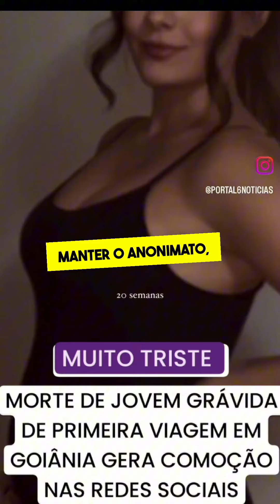Influenciadora grávida ‘Sofia Amorim’ morre com suspeita de dengue aos 22 anos; bebê também morreu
Sofia Amorim, 22 anos, amante de livros e futura mãe de Dante, partiu prematuramente devido a complicações de dengue. Grávida de 7 meses, lutou bravamente, mas nem ela nem seu bebê sobreviveram. Seu legado permanece em seus posts sobre literatura e maternidade.